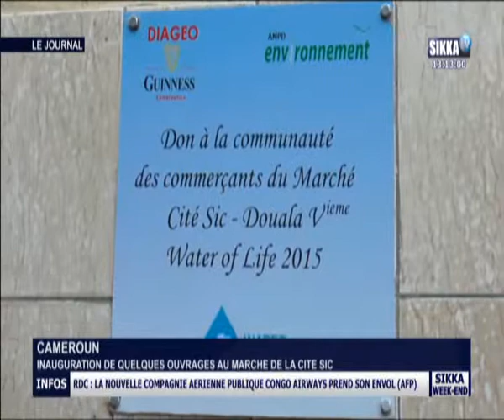JT SIKKA 12H DU 10 10 15